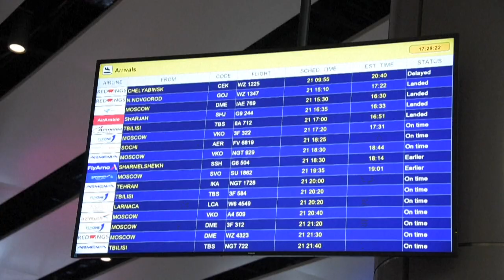Russian passengers arriving in Armenia describe refusal to fight in Ukraine.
Russian passengers arrive at Zvartnots airport in Yerevan, Armenia,  following President Vladimir Putin's announcement of a partial military mobilisation, which will see 300,000 reservists called up to serve in Ukraine. One Russian traveller says he rapidly bought his plane ticket, while another said that participating in war in the 21st century is incorrect. [AFP]